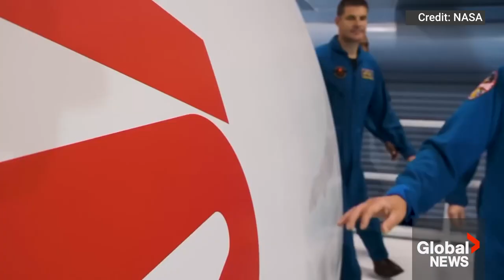NASA announces Jeff Bezos' Blue Origin to build 2nd moon lander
NASA Administrator Bill Nelson announced Friday that Jeff Bezos’ space company Blue Origin has won a coveted contract to build a spacecraft that will shuttle astronauts to the moon.

The decision will give NASA a second ride to the moon under its Artemis program, after it awarded Elon Musk’s SpaceX $3 billion in 2021 to land astronauts on the lunar surface.

Those initial missions using SpaceX’s Starship system are slated for later this decade.

Under NASA’s Artemis program, SpaceX’s Starship lander will carry out the first two moon landings, sending a pair of astronauts to the moon’s surface for each mission. The Blue Moon landing, which is planned for 2029, will also ferry two astronauts to the moon it’s expected.